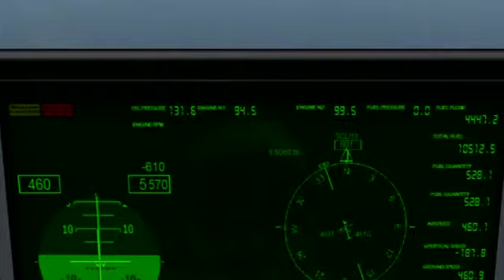Commited To The Brand Promise